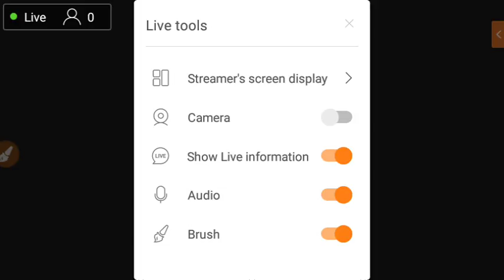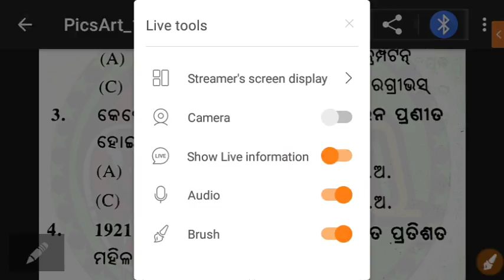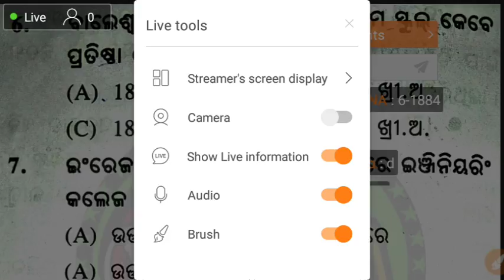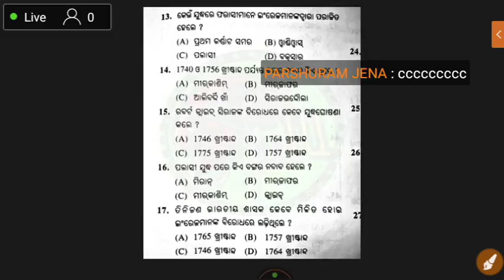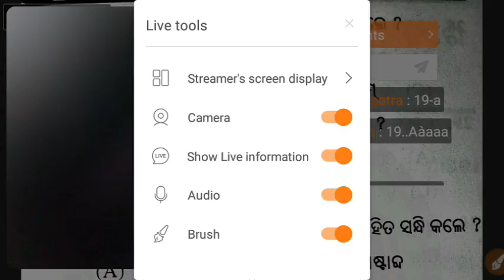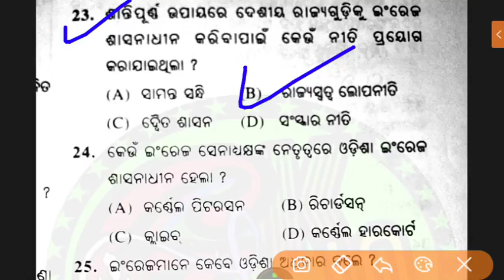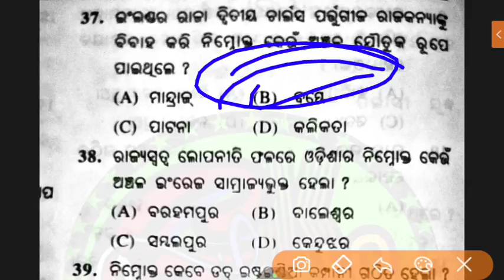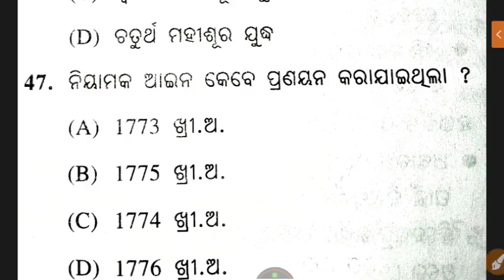History class-4 !! Gksea IQ !! must watch !!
Hii,

PLEASE